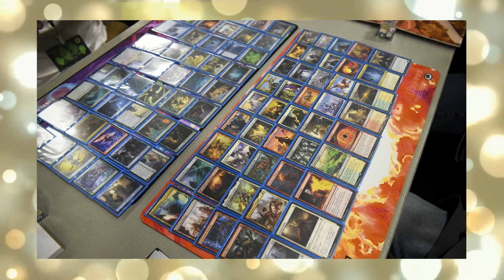CubeCon 2024 The Cheese Stands Alone Chicago Cube Round 5 TW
Sam Black vs Jon Brostoff Welcome to CubeCon!
CubeCon is a celebration of everything we love about the Cube format! Since 2022 we have gathered at GameHoleCon in Madison, WI to celebrate Magic's greatest format. If you have never attended a Cube event you are in for something truly unique. Participation in CubeCon does not require owning any Magic cards to take part. All the cards, lands, tokens, and play pieces are provided for you.